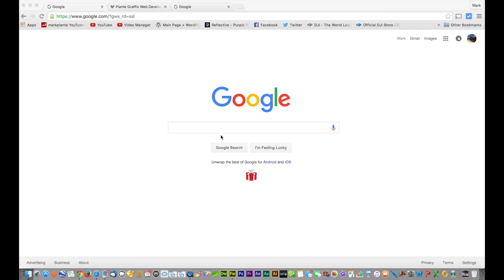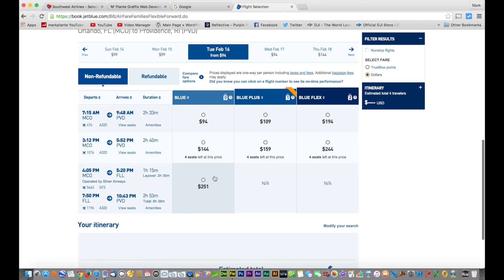Disney is a No-Go (12.28.15) [#404]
Disney World is not affordable for us to go to this year.  Airline and Ticket prices are obscene this year.